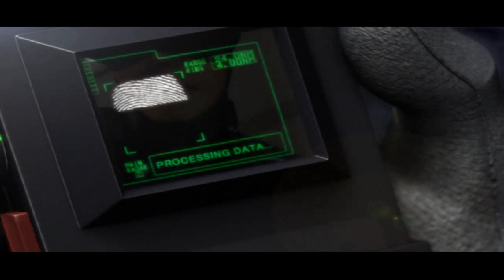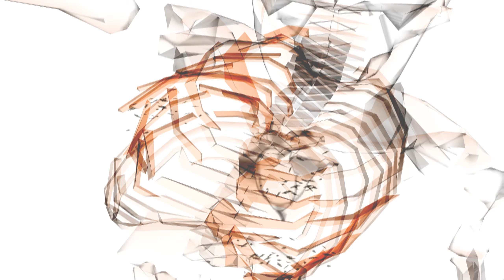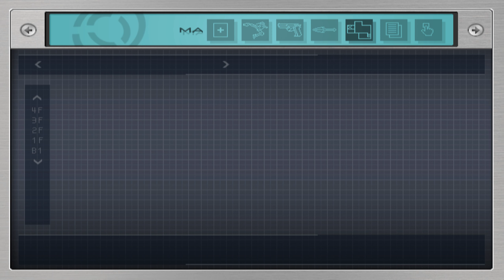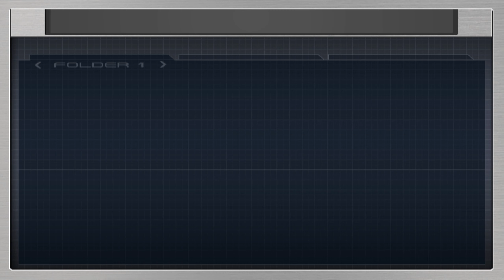Death By Degrees Walkthrough PART 1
Death by Degrees is a spin-off from the Tekken series of fighting games. Nina Williams, world-renowned assassin, has been hired by the CIA and MI6 to join a team that is attempting to infiltrate "Kometa," a notorious criminal organization. The team's strategy involves gaining access to the target through a fighting tournament being held on the "Amphitrite," a luxury cruise ship owned and operated by Kometa. Nina enters the competition but is quickly discovered and captured. She soon receives a communication informing her of the team's failure and the death of one of the agents named John Doe, and that she must now conduct the operation herself